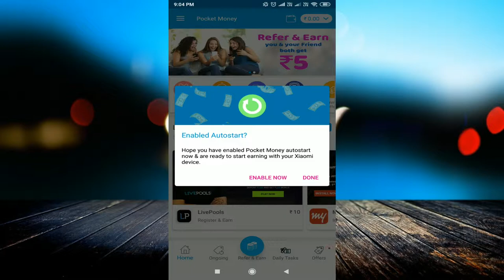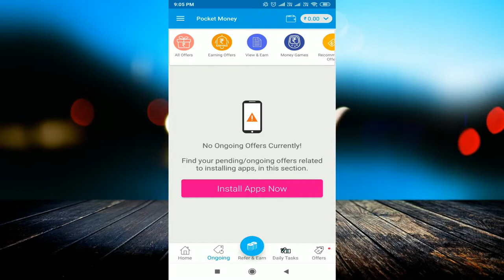2019 Best App Earn Daily ₹160 || Watch YouTube Video Earn Money || Pocket Money Refer & Earn Offer !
linked site.